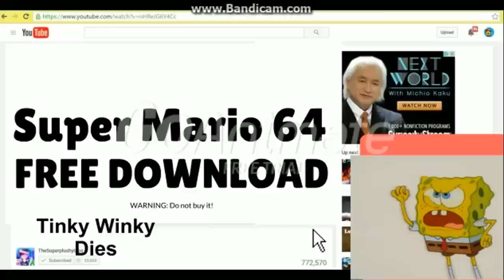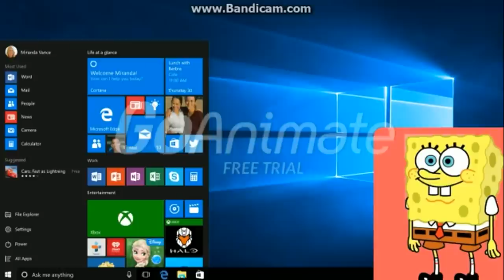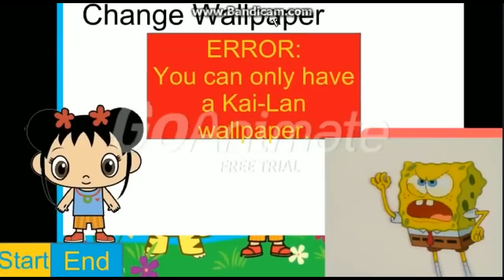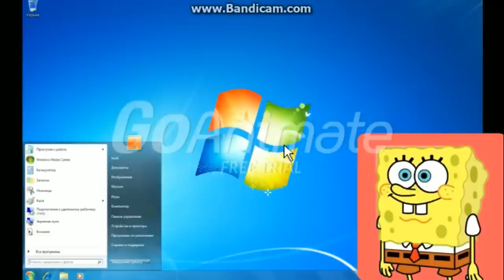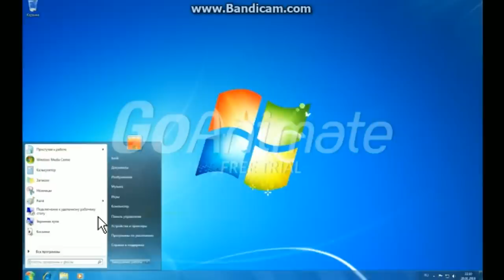Spongebob Squarepants gets a OS error: The movie! (Commercials Added at the end)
I HAVE NO RIGHTS TO MOST OF THE VIDEOS THAT I UPLOADED